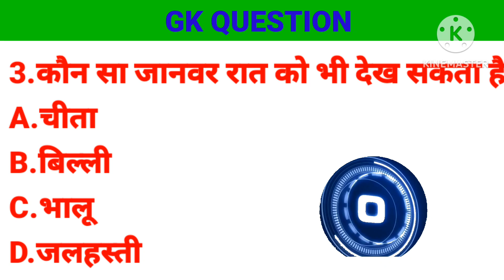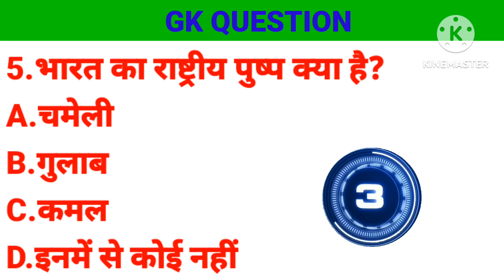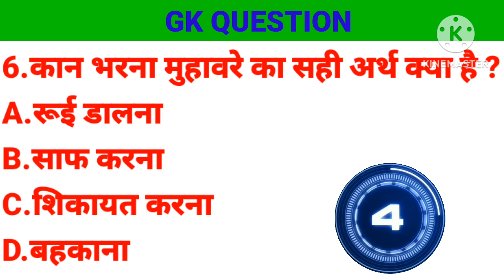यदि आपके अंदर IAS Officer बनने का जुनून है तो देख लो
GK
General Knowledge
Quiz Test
my gk study
Important gk
Quiz test
competitive quiz
quiz questions general knowledge questions
gk quiz
India GK
hindi gk
samanya gyan
gk questions india
gk quiz
 Test